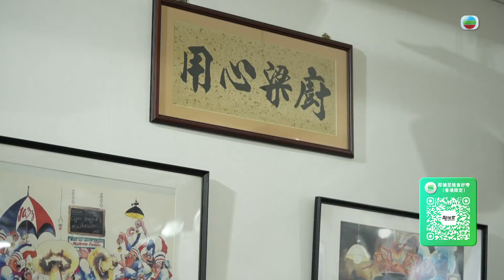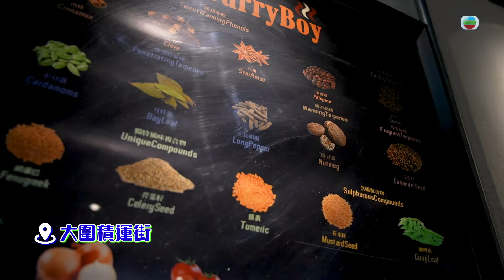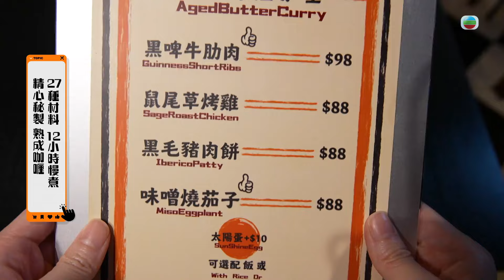TVB飲食節目 | 美食新聞報道 17 | 我的法式夢想 | 黃婉曼、蔡雪瑩、倪嘉雯、黃嘉雯、廖慧儀、伍倩彤 | 粵語中字 | TVB 2024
Gourmet Express《美食新聞報道》(主持:  黃婉曼、蔡雪瑩、倪嘉雯、黃嘉雯、廖慧儀、伍倩彤) 香港匯聚環球美食，特色佳餚、貼地料理受到識飲識食之人的密切關注！黃婉曼、蔡雪瑩、倪嘉雯、黃嘉雯、廖慧儀、伍倩彤等美食主播、主持，緊貼最新飲食情報與優惠，深入了解滋味背後的故事。從不同平台網羅超人氣食店的情報，主持親自出動排隊、試食，帶來真實食評。不設堂食的外賣小店亦深受追捧，有何必吃之選？經營食店難免嘗盡甜酸苦辣，攝製隊追蹤主理人忙碌的一天，從搜購食材、準備材料到開檔做生意，揭開「故事味緣」。